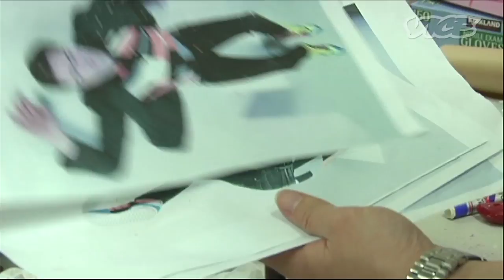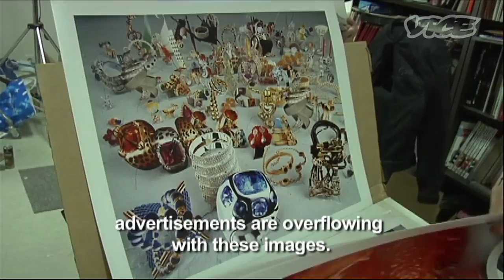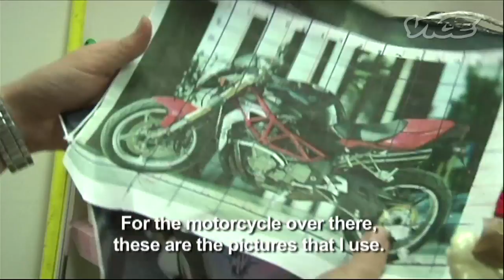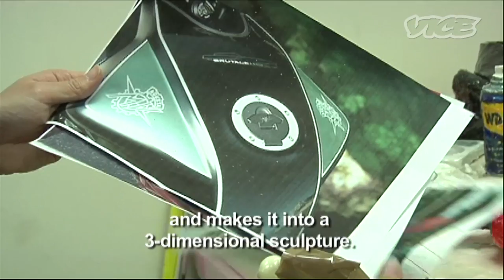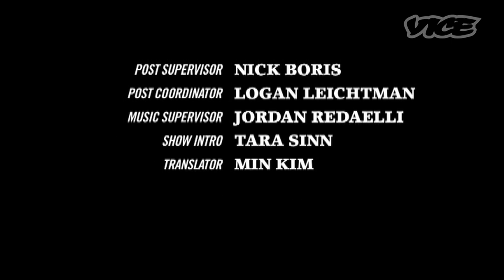Mixing Photography and Sculpture with Osang Gwon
Osang Gwon is a Korean sculptor/photographer who is sick of arguing with his countrymen about which label best suits his medium. Avoiding traditional materials like wood, clay, and metal, Osang created his own genre -- Deodorant style -- that makes use of photo-covered foam.